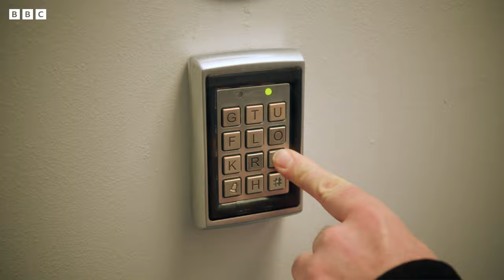Songs of Series 2 | Dance Party Part 1 | Nova Jones Official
It's time to listen to some of the hit new songs from Nova Jones: Series 2!

Nova Jones is the biggest star in the galaxy. The hottest thing since the sun! When Nova drops a new track, the Universe stops to dance! Join Nova and her crew as they continue their journey of stardom across the stars!